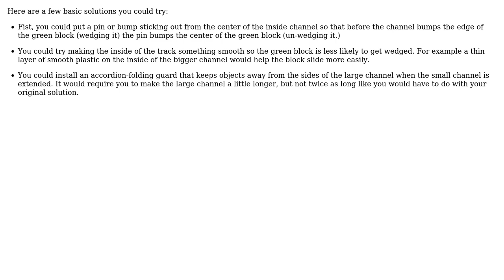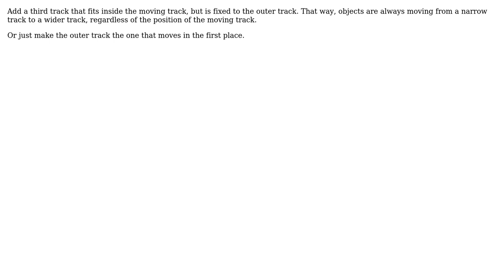Engineering: Avoiding jams in telescopic tracks (3 Solutions!!)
Engineering: Avoiding jams in telescopic tracks

With thanks & praise to God, and with thanks to the many people who have made this project possible! | Content (except music & images) licensed under CC BY-SA | Music | Images & others | With thanks to user WKleinberg user Ethan48 user Dave Tweed user Chris Johns and the Stack Exchange Network Trademarks are property of their respective owners. You are responsible for your own actions.